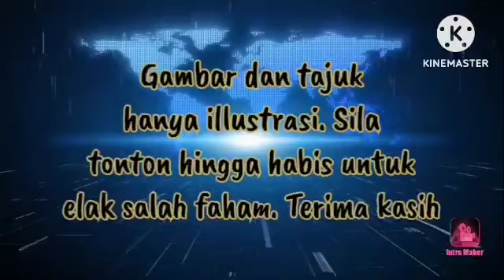🔴ATOK SANGGUP LAKUKAN INI HANYA KERANA MAHU JADI PM 11⁉️